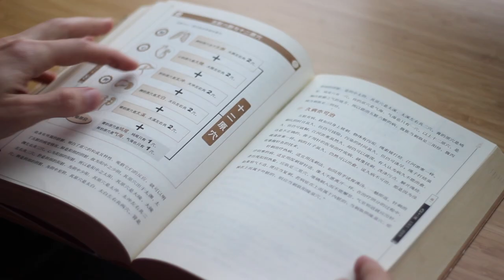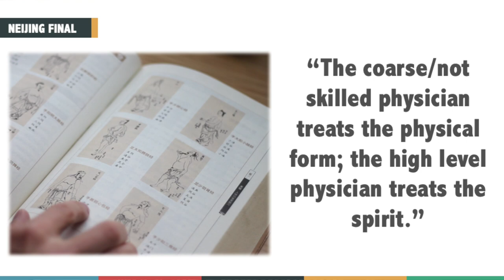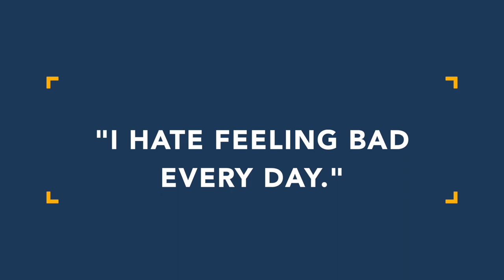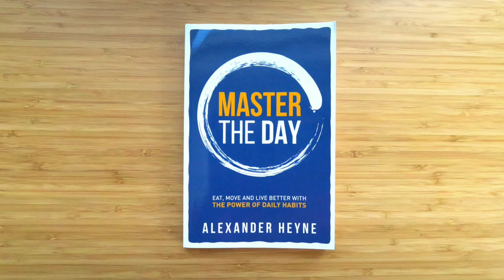How to Heal Yourself - You Are the Placebo (Habit #2)